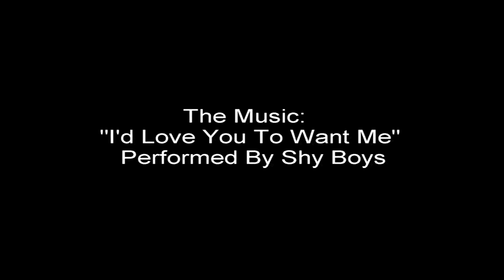Natalie Portman and Lisa Kudrow at TIFF 2009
Natalie Portman and Lisa Kudrow at 2009 Toronto International Film Festival promoting the film "Love And Other Impossible Pursuits".